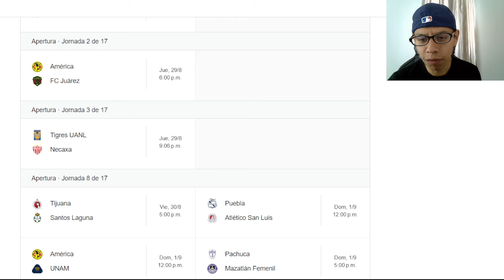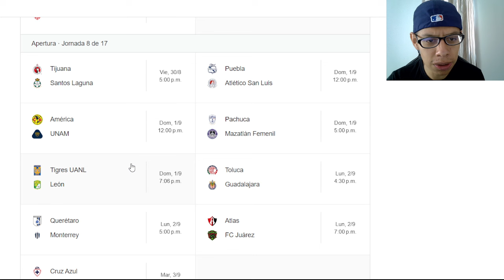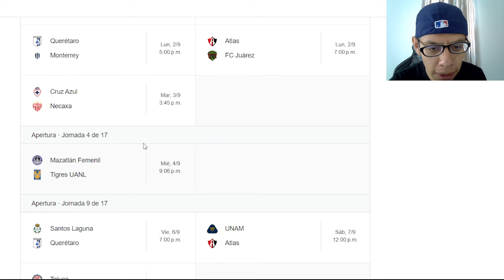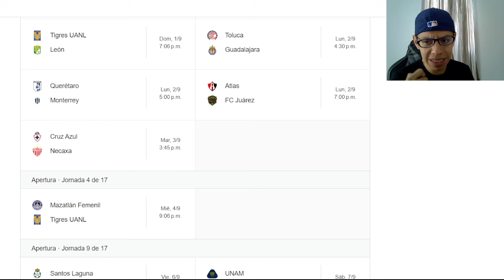🚨PARTIDOS, HORARIOS Y TELEVISORAS jornada 8 Liga mx femenil Apertura 2024 | Toluca vs Chivas Femenil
El torneo ya llegó a la mitad y te presentamos los partidos, horarios y las televisoras para seguir la jornada 8 de la hermosa liga mx Femenil, esa que si vale la pena ver y apoyar.